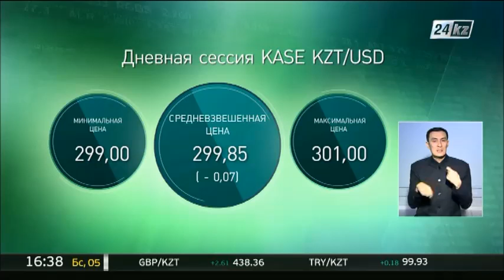Дневная сессия KASE: 299,85 тенге за 1 доллар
По итогам дневной сессии на Казахстанской фондовой бирже курс доллара составил 299 тенге 85 тиынов.